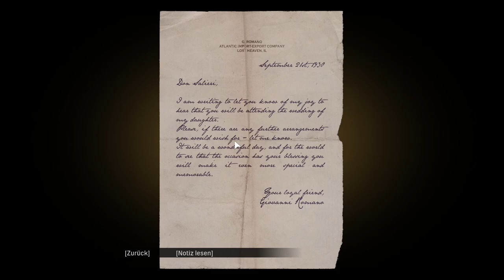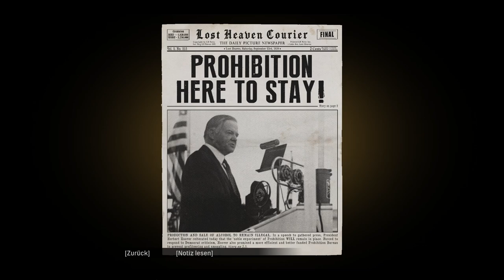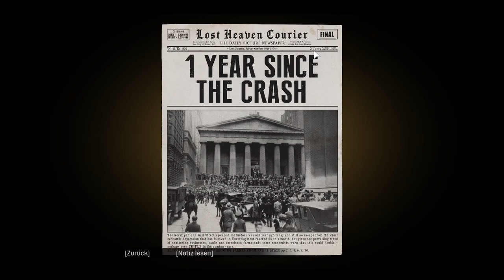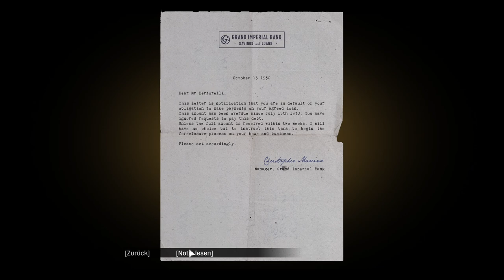Mafia Definitive Edition - Geld eintreiben - Teil 2 - [Lets Play] Deutsch German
Mafia

Genre: Action-Adventure